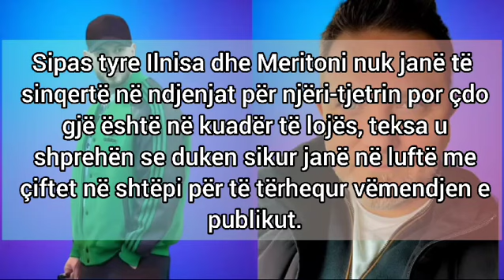"Ketu ka lufte ciftesh": Juli dhe Romeo komentojne Ilnisen...